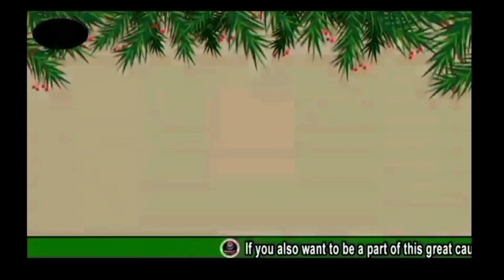Shahnaz ki Shadi ka Intazam keise hoa? Janiye Complete Video mei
Orphan Girls Wedding Program!
Shahnaz kon hai MooratTv pe kaha se ai or kyo ai ?

Shahnaz ki yateem Bhaanji ki Shadi ka Intazam kb kaha or keise HOA?

ye sb janane k liye dekhiye Complete Video !

Moorat Tv is Pakistan's 1st Transgender's Motivational and Community Supportive Channel. One of the biggest name of Pakistani entertainment and inspirational programs.
The content published on "Moorat TV Channel" for informational, motivational and entertainment purpose only and is in no sense meant to cause any harm  to anyone in whatsoever manner possible. If you are hurt by any of the content, comments and views made in the video, please get in touch. I can assure that none of my content directed towards injuring anyone's feelings, beliefs or philosophies. I do not intend to harm you in any case.